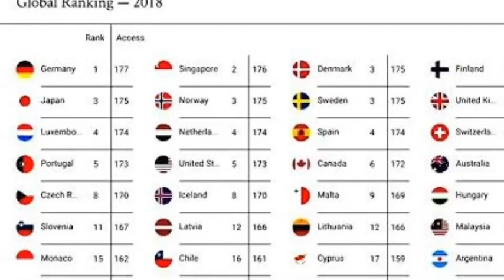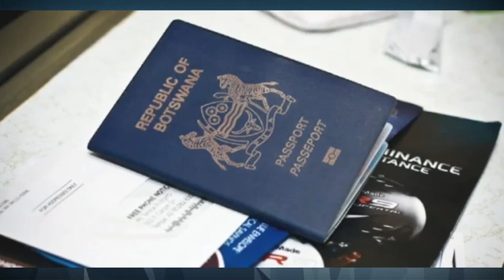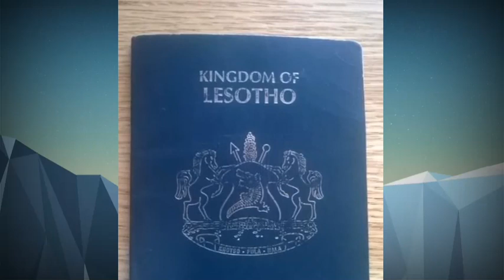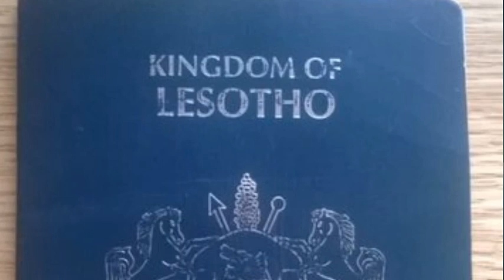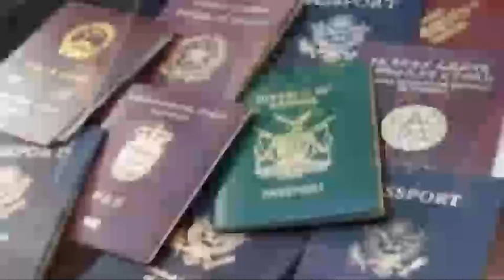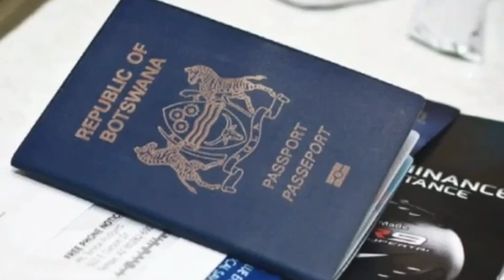Umahi reveals the packaging of their own Eastern Security | Africa's 7 Most Powerful Passports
The Governor of Ebonyi State and Chairman of Southeast Governors forum has announced that soon the Security outfit of the region would be rolled out in an amazing outfit.

Here are the seven most regarded and powerful passports in Africa.